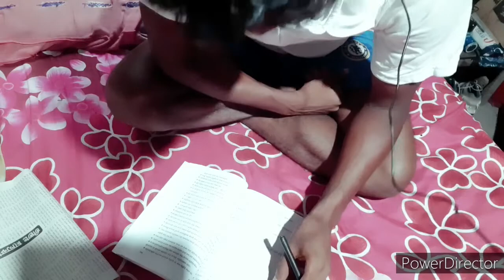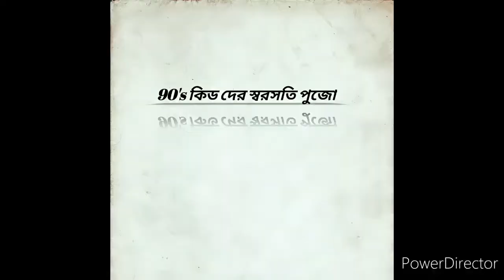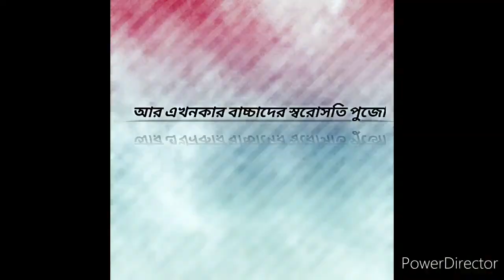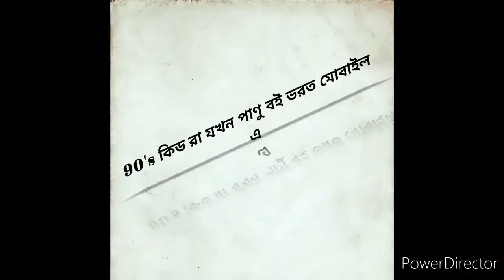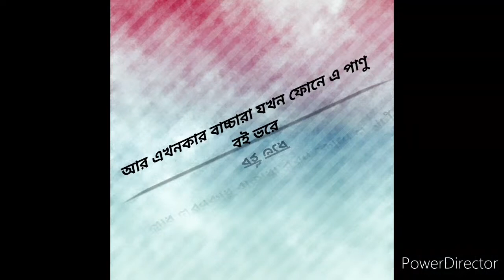90'sকিড রা তখন যা করতো। আর এখন যা করে #90's_kid_vs_20's_kid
if you enjoy pls suport us